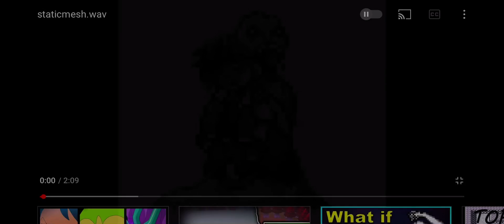I remember this and I don’t like it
It’s from that very popular Pokémon creepy pasta called Buried Alive